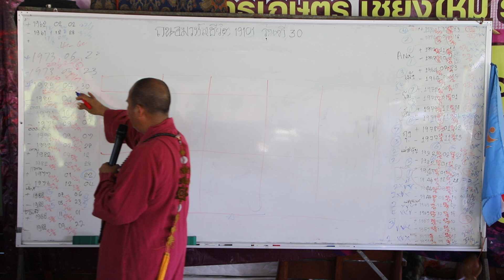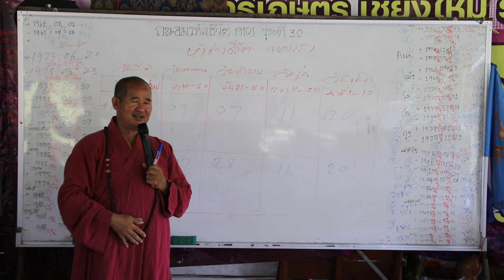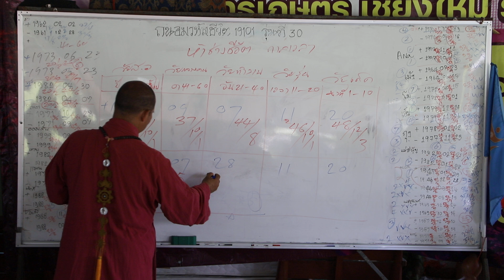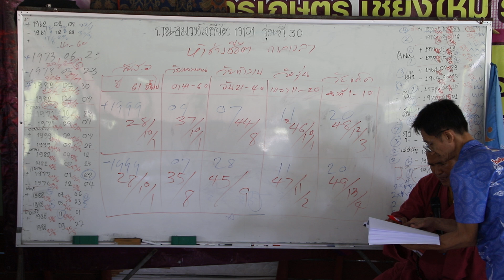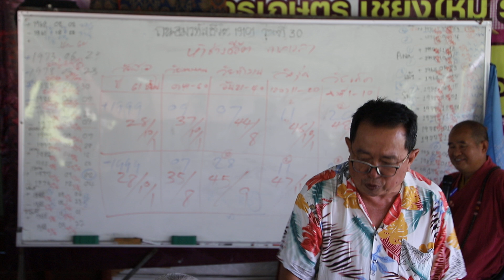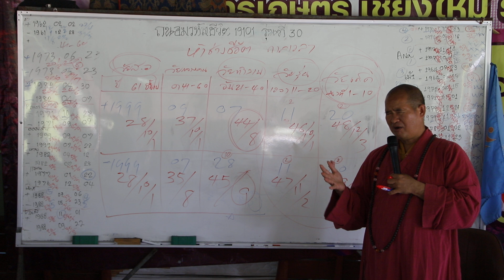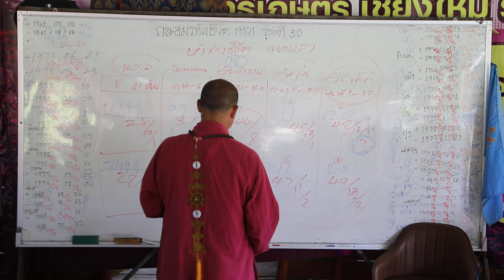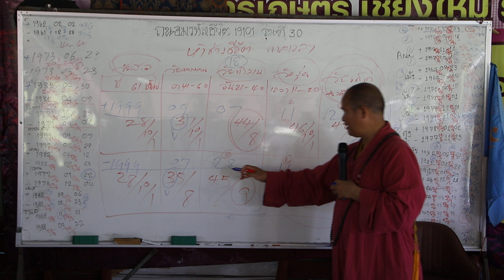ถนอมรหัสชีวิต Numerology เลขศาสตร์ รุ่นที่ 30 ห้างช่วงของชีวิต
Thanom ponmia, เจ้าครูถนอม ทีปงฺกโร  Facebook สถาบันถนอมรหัสชีวิต